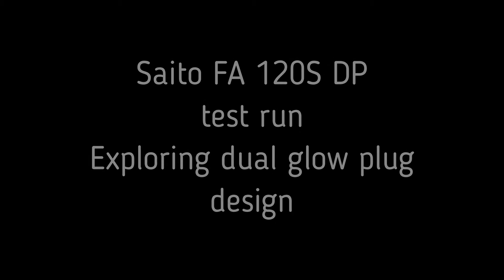Saito FA 120S DP test run - exploring dual glow plug design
This video is fully dedicated for detailed exploration of a dual glow plug design by Saito, which is implemented  in Saito FA 120S DP (Dual Plug) engine version.
I'm going to find some answers - what are the advantages of this unusual dual glow plug design. Definitely, should tell you, that this video doesn't  cover all questions and there still few of them, which are necessary  to be answered in next videos, dedicated to Saito FA 120S DP.
So, what was quite interesting -  with or without glow battery connected, lowest idle speed was around 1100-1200 RPM. Sure, that if I can achieve stable fuel supply (using fuel pump), avoiding fuel tank pressurizing from exhaust muffler, it could  be possible to achieve more stable idle.
Additional way - is to establish better ignition in combustion chamber.
Here spark ignition could help - so next set of engine runs will be dedicated to spark ignition conversion. Dual plug design in spark ignition for sure should support more stable engine run.